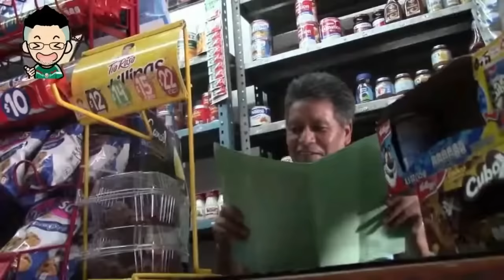Los Reyes De La Emotiza Se Enfrentan😱Ely2 vs El Goldo Por 50,000 Diamantes💎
En este video le pido revancha a los tramposos que me ganaron mi placa desconectándome el internet, ahora me enfrentare al gordo rey de comer pizza e iré con todo.

Ahora te pregunto, Crees que podre salir victorioso en este enfrentamiento??

Espero y les guste este vídeo porque le puse mucho esfuerzo. Estaré leyendo todos sus comentarios para así poder seguir mejorando con el contenido de Free Fire.